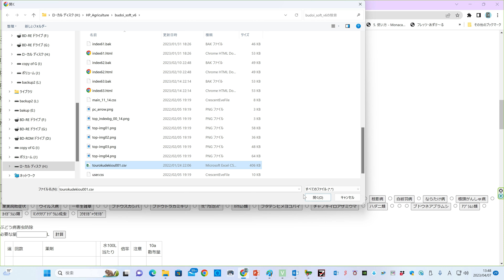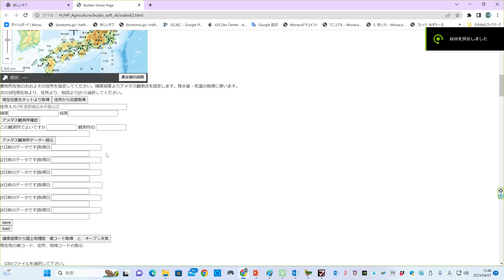ブドウ栽培ソフトに従い消毒しました。最初の消毒です。SSで実践しました。自動計算してくれています。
ブドウ栽培ソフトソフト制作中です。桜満開時に1回目の消毒を行います。ソフトが薬剤の指示と量を計算してくれます。SSで実践しました。